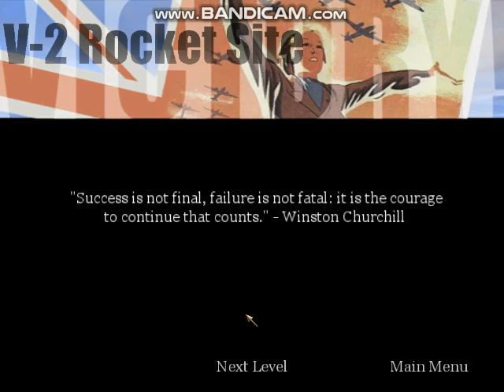Call of Duty - Berlin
Here is the final level from Call of Duty.